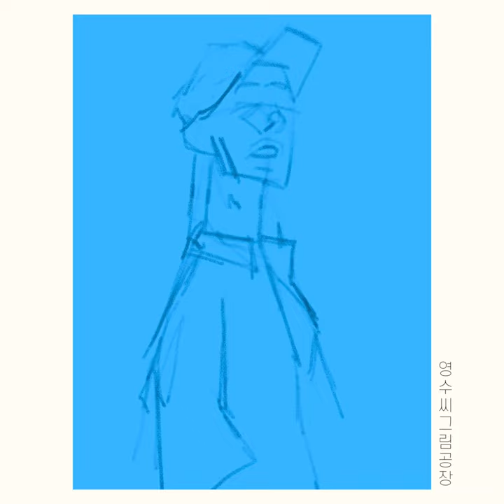DIGITAL ILLUSTRATION [ pink hat ]